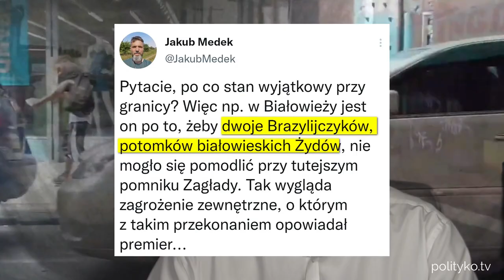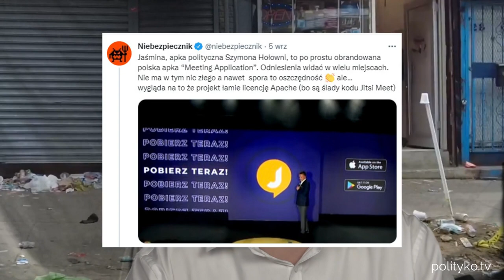Dziewczyny znikają z granicy, gazowanie w Gazie, eko świry w Warszawie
Abonament Polityko opłacisz tutaj.

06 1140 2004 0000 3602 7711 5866 z dopiskiem Darowizna dla Rafała
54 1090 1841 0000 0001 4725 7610 z dopiskiem Darowizna na Polityko.tv

BitCoin: 1D182SCXoAUCHkv5t5F5Hs8gjSrqdKqFGx
Eth 0x0ed4289be8ad5402a18735a7a4b3ff0b9e6eba18